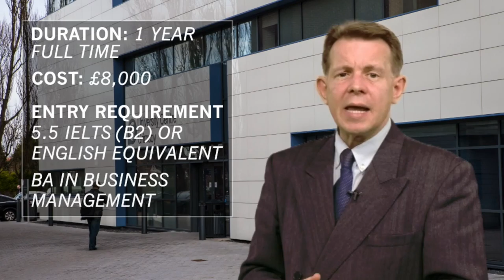MBus at the University Centre Grimsby